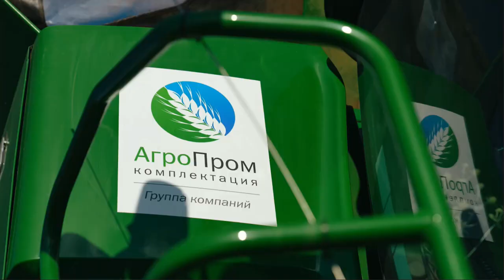Уборочная кампания - Рязанская область 2023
🚜Музыка из боевиков, дорогие машины и сильные мужчины. Все это в новом видео с летней кампании наших растениеводов.